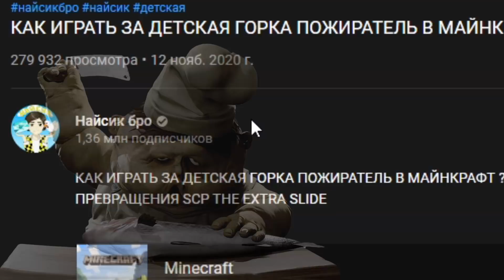1000 ПОВАРОВ БЛИЗНЕЦОВ ПРОТИВ ШЕСТОЙ МАЛЕНЬКИЕ КОШМАРЫ В МАЙНКРАФТ LITTLE NIGHTMARES БИТВА MINECRAFT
1000 ПОВАРОВ БЛИЗНЕЦОВ ПРОТИВ ШЕСТОЙ МАЛЕНЬКИЕ КОШМАРЫ В МАЙНКРАФТ LITTLE NIGHTMARES БИТВА MINECRAFT